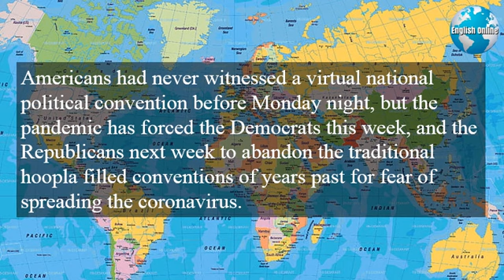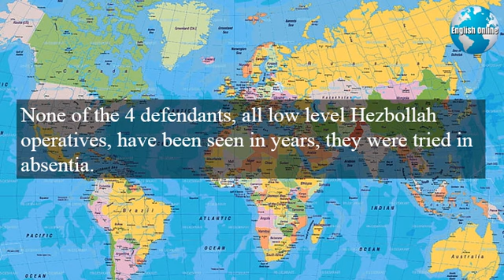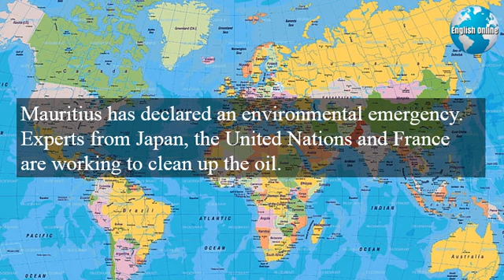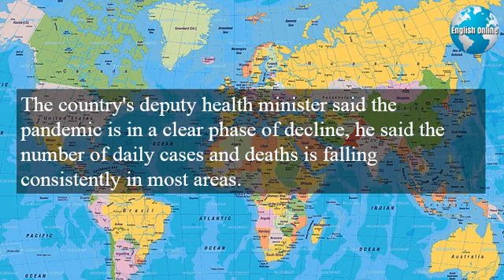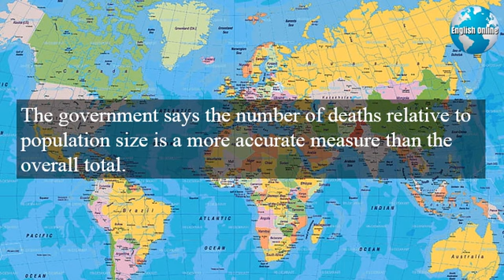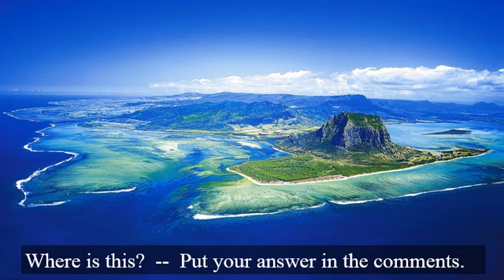Learn English News With Subtitles | August 19, 2020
Learn english online news while also learning English news podcast and  learn English through newspaper. Learning English news review is a good method as well as learning English news report.